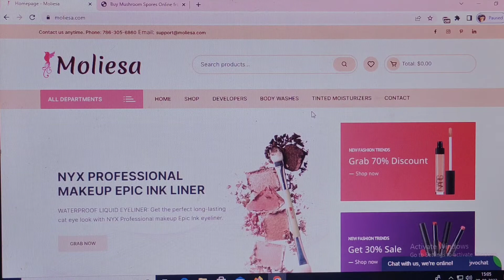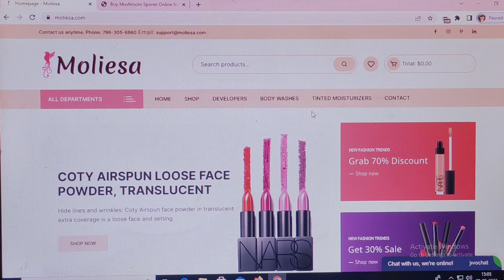Moliesa.com Review [29 Sep 2022] with 100% proof !